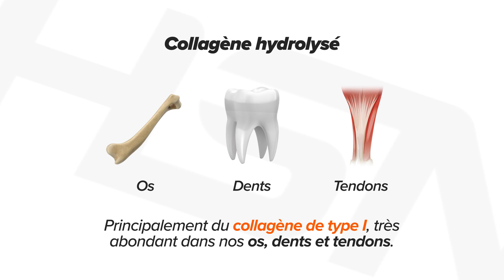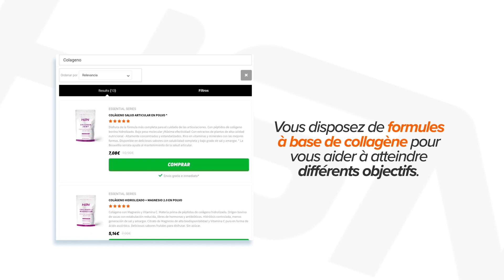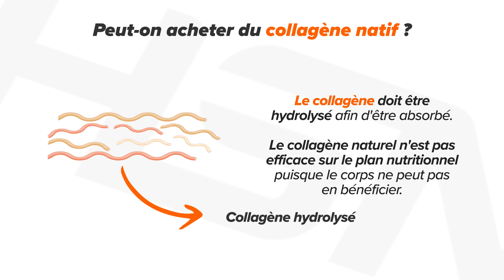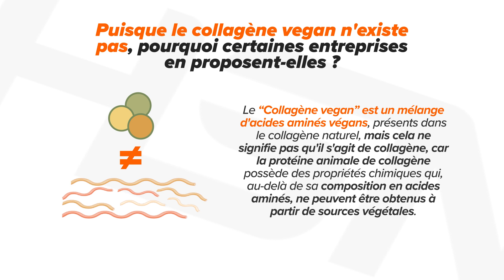Découvrez les Secrets du Collagène : Votre Guide Complet 🗒️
➡️️ Chez HSN, nous comprenons l'importance de prendre soin de votre corps de l'intérieur et nous tenons donc à ce que vous disposiez de toutes les informations sur les produits les plus bénéfiques pour vous. 💪

🎥 Dans la vidéo du jour, nous parlons de collagène, un élément fondamental pour la santé de la peau, des cheveux, des ongles et des articulations. Que ce soit sous forme de poudre, capsule ou liquide, nous avons le produit idéal pour vous.

Cliquez sur play pour ne rien manquer ou accédez à l'étape qui vous intéresse le plus ! 👇

00:01 Qu'est-ce que le collagène ?
00:21 Types de collagène
01:28 Dans quels aliments trouve-t-on du collagène ?
01:36 Quel est supplément de collagène qu'il me faut ?
02:38 Questions fréquentes

👏 N'attendez plus pour commencer à profiter des bienfaits du collagène dans votre vie ! 🌟

🛒 Découvrez les différents types de collagènes disponibles sur notre site web